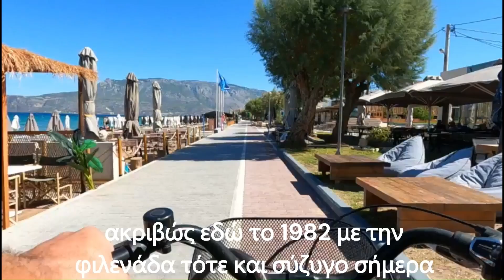Παραλία "Καλάμια" - Η έγχρωμη και η ασπρόμαυρη Κόρινθος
Σημερινά πλάνα της γειτονιάς μου στην Κόρινθο, στα οποία έχω ενσωματώσει ασπρόμαυρες φωτογραφίες, στα σημεία που περνάω με το ποδήλατο.